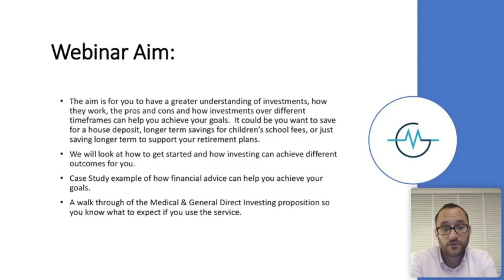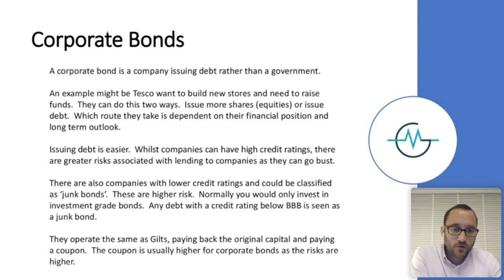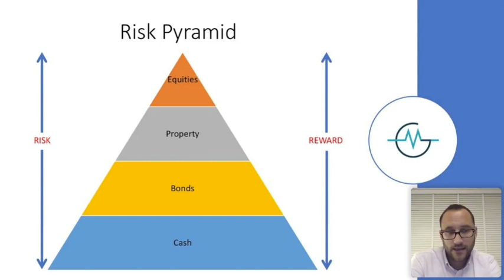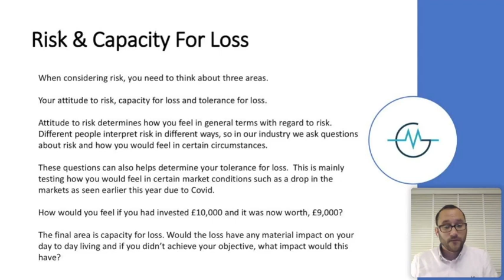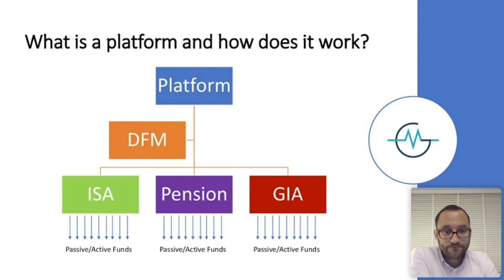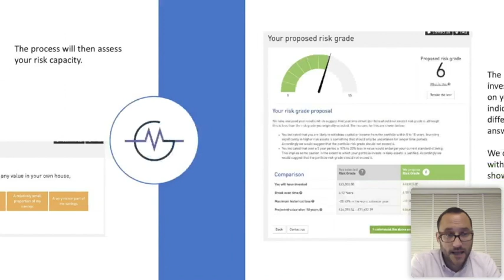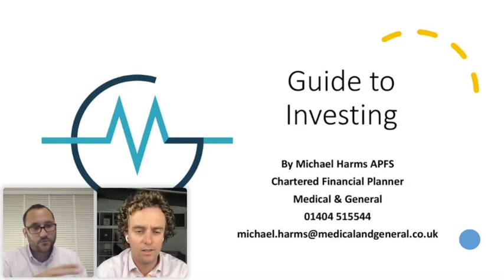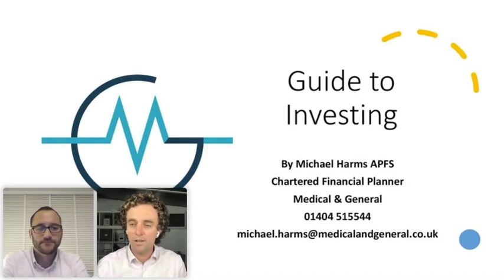Medics Money webinar - Investing for Doctors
A replay of Medics Money webinar on investing.

Start investing here

Contact Mike Harms here

Download the ebook which  has a whole chapter on investing

Want to stay up to date with the latest financial information for doctors?

The value of your investment can go down as well as up and you may not get back the full amount you invested. Past performance is not a reliable indicator of future performance. This does not constitute advice and advice should be sought in all instances before acting on it. Medical and General is authorised and regulated by the Financial Conduct Authority.